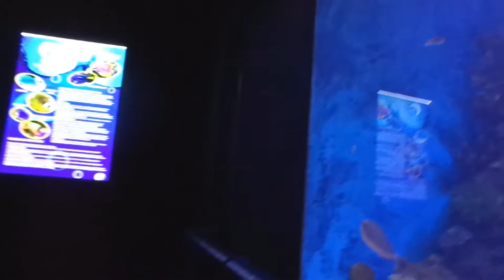Влог: Океанариум Sochi Discovery World в Адлере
Океанариум Sochi Discovery World в Адлере